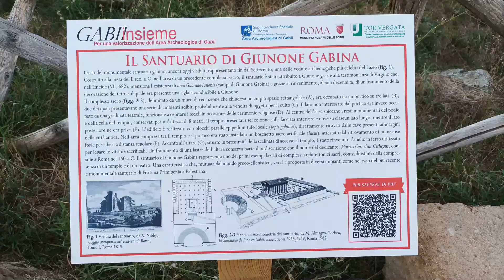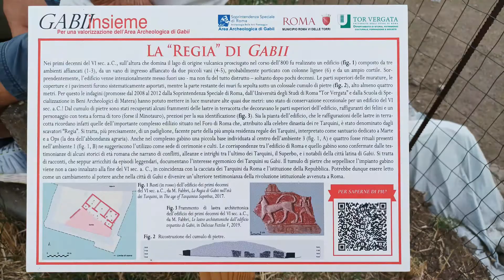Area archeologica di Gabii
L’area archeologica della città di Gabii si trova lungo la via Prenestina antica, a circa 20 chilometri da Roma, nei pressi del lago vulcanico di Castiglione, ora prosciugato. L’abitato, le cui prime tracce risalgono al IX secolo a.C., era uno dei centri politici e culturali più importanti del Lazio in epoca protostorica, insieme a Tibur, Preneste e altre città che controllavano la bassa valle dell’ Aniene, del Sacco e del Liri.
Gli scavi archeologici hanno riportato alla luce i resti della cinta muraria di tufo in opera quadrata e di alcuni importanti edifici tra cui il foro, costituito da una piazza porticata aperta sulla via Prenestina antica, il tempio di Giunone Gabina, la cosiddetta regia, cioè una dimora del VI sec.a.C. e un santuario extra urbano. Fiorente nel periodo repubblicano, la decadenza di Gabii iniziò già nel I sec.a.C. e, durante l’impero sul suolo stesso della città furono aperte cave per l'estrazione di tufo, ritenuto refrattario al fuoco.
Dopo l’abbandono del sito, avvenuto alla metà dell’XI secolo, la destinazione del suo territorio ad uso agricolo ha consentito di  preservarne le vestigia fino ai nostri giorni.